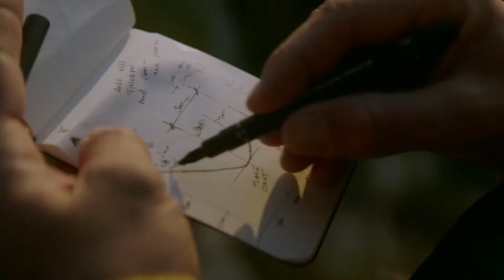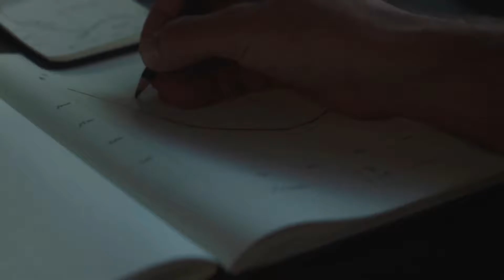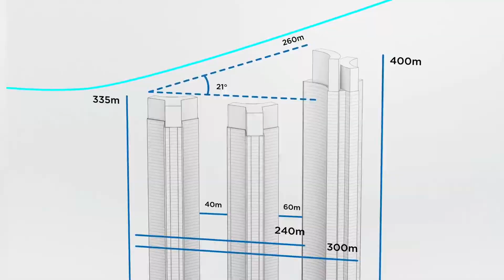This is the BMW electric wingsuit 2021|Know Anything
This is the BMW electric wingsuit 2021. BMW Group will present the first electric drive system for a wingsuit with which the centuries-old dream of flying can be realised in a completely novel way. The innovative drive module and the likewise entirely newly designed wingsuit were developed in a cooperation between BMW i, Designworks and the professional wingsuit pilot Peter Salzmann from Austria. His maiden flight with the Electrified Wingsuit by BMW i was visually captured in an elaborately staged video documentation. The spectacular film, which will be seen for the first time in the run-up to the NEXTGen 2020, shows impressively how BMW eDrive technology is able to make a lasting change to the individual mobility experience. The long-term experience and the BMW i brand’s pooled development competence have now been utilised in a completely innovative way. The result is an extremely powerful, compact and light drive and energy storage package for a unique flying experience with the Electrified Wingsuit by BMW i. The fly unit of the Electrified Wingsuit by BMW i comprises two encased carbon propellers, so-called impellers, each delivering a power output of 7.5 kW, a speed of around 25,000 rpm and a total output of 15 kW, which is available for approximately 5 minutes. The design of the drive unit and the likewise exclusively developed wingsuit is the result of a cooperation between Peter Salzmann and the creative team from Designworks. The BMW Group subsidiary has strongly influenced the BMW i brand’s design from the outset, applying its creative capabilities not only in the automotive sector, but also on behalf of numerous international clients from other branches of industry. Around 3 years passed from the idea of a wingsuit flight with electric extra boost to the premiere in the Austrian alps. During this time the air sports pioneer Peter Salzmann and his partners at BMW i and Designworks worked jointly on the details of the suit and the drive system. The electric twin-propeller drive system including an energy storage unit were perfectly integrated into the front of the wing suit. The tests in the wind tunnel at the BMW Group Aerodynamics Testing Centre in Munich were a significant part of the development programme for the project. The project Electrified Wingsuit by BMW i was triggered by Peter Salzmann’s aspiration to raise wingsuit sport to a new level. The 33-year-old Austrian is a skydiving instructor and has meanwhile also made base jumping and skydiving his profession. In addition to skydiving training and wingsuit flying, his repertoire includes film stunts and show appearances.  When jumping from cliffs or out of an aircraft, Salzmann uses the textile layer stretched between the arms and legs of his wingsuit as a paraglider that allows him to generate a horizontal flight movement from the fall velocity and the airflow. With each metre of descent, up to three metres of horizontal flight can be achieved. Wingsuit skydivers can reach speeds of more than 100 km/h. The aim of the electric drive system is to increase the performance of the wingsuit in order to achieve a better constant glide flight, thus allowing longer distances to be covered. Upon activation, Salzmann explains, the pilot experiences immediate acceleration, allowing them to fly at speeds of more than 300 km/h. For the maiden flight with the Electrified Wingsuit by BMW i Salzmann was flown by helicopter together with two other wingsuit pilots over the mountain tops of his Austrian homeland. Directly after the jump from an altitude of 3,000 metres, all three flew in formation in the direction of a mountain massif. With the aid of the electric drive Salzmann accelerated faster than his colleagues and was able to fly across the peak in steep flight. After flying a further curve, he met up with the other two pilots who had flown in glide flight around the mountain. The three wingsuit pilots finally opened their parachutes and landed at the agreed destination. Following the successful premiere, Peter Salzmann and the experts at BMW i and Designworks continued their development work on the world’s first electrically powered wingsuit. The Austrian is firmly convinced that electric drive technology will shape the future, not only on the road but also in the air. To him, the project Electrified Wingsuit by BMW i demonstrates perfectly which previously undreamt-of possibilities can become reality with the help of electric mobility. BMW wingsuit BMW wung suit Electric BMW wingsuit